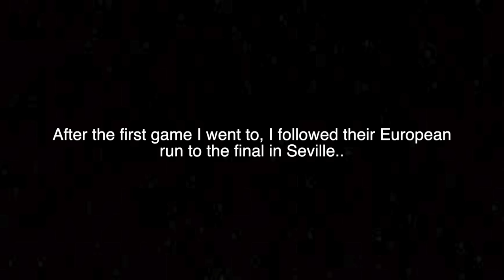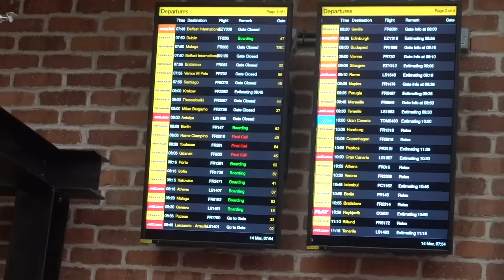IBROX BOUNCING BUT LATE HEARTBREAK as RANGERS lose to BENFICA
Gutted.

It wasn't to be but there is always next year... the treble is also still on so keep the faith!

Can we hit 2K LIKES?!